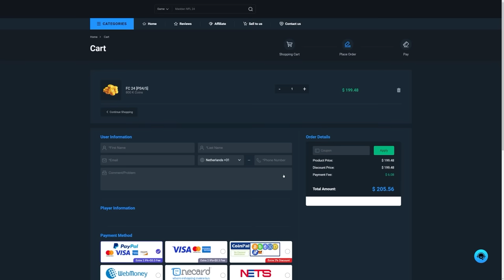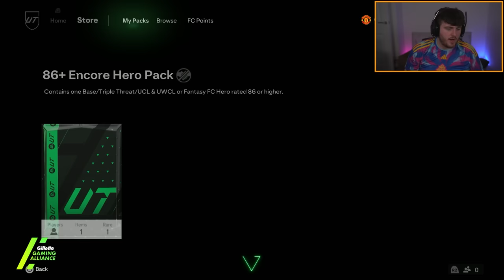20x *NEW* 88+ MIXED CAMPAIGN PICKS!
FC24, EAFC24, Ultimate Team, 88+ mixed campaign picks, mixed, campaign, player pick, pack, SBC, upgrade, 88+, future stars, fantasy fc, totyhm, fc vs, picks